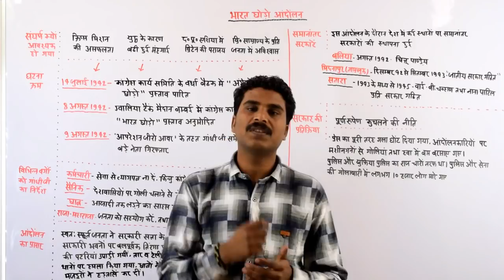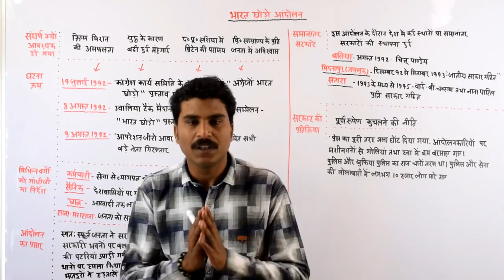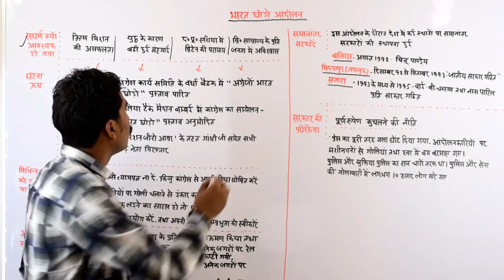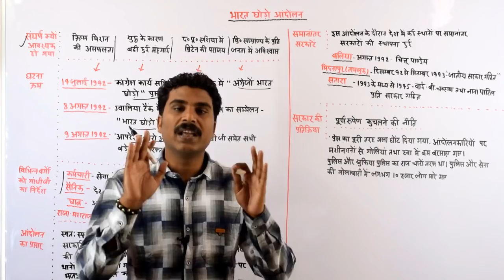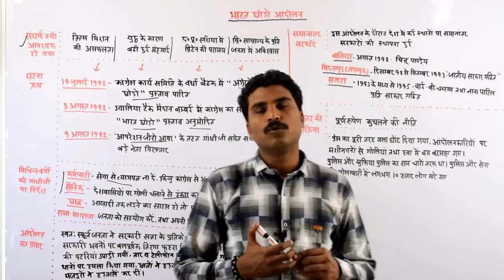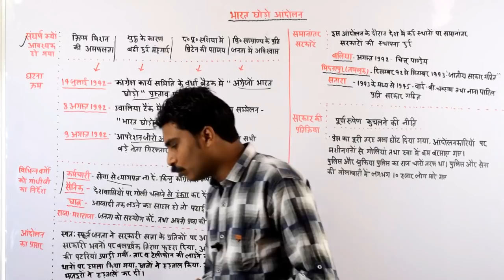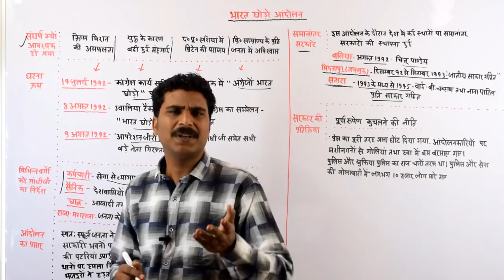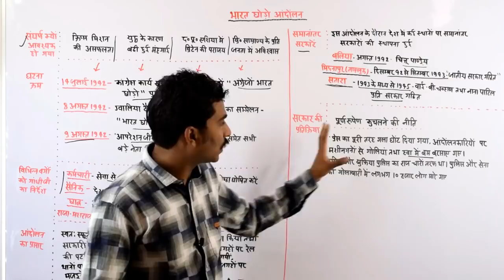QUIT INDIA MOVEMENT (1942):: भारत छोडो आंदोलन II indian national movement ll for IAS,PCS,SSC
The Study India द्वारा चलाये जा रहे Indian Economy और
Indian Polity के Online Paid program से जुड़ने के लिए हमें
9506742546 पर Whatsapp करिए.. ध्यान दें ये प्रोग्राम दो कोर्स
के लिए है Economy+Polity जोकि आप के एग्जाम में एक बड़े
हिस्से को कवर करता है, धन्यवाद

dosto is video me maine aap se bharat chodo aandolan ke bare me bat ki hai, mujhe ummid hai ki aap ko ye video pasand aayega